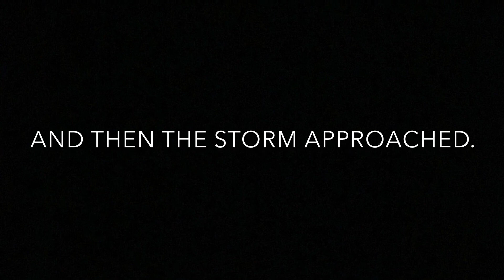HURRICANE IRMA!!!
I Almust deid lev da lik plz 1 lik=1 preyar